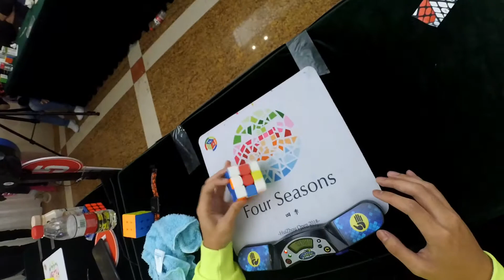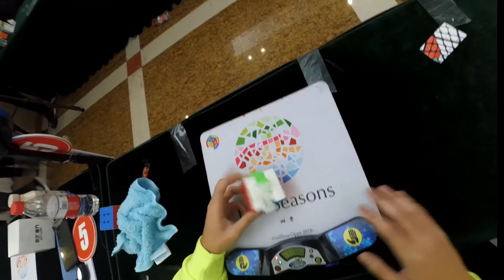11.53 Official OH ao5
memes
(9.91), 11.74, 10.95, 11.90, (12.06)
rip last 2 solves but whatever pretty nice